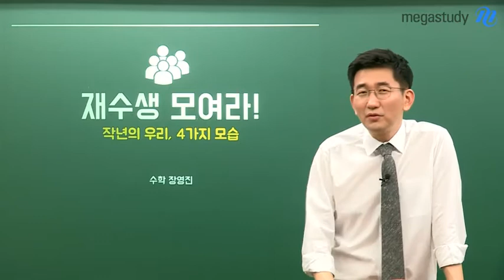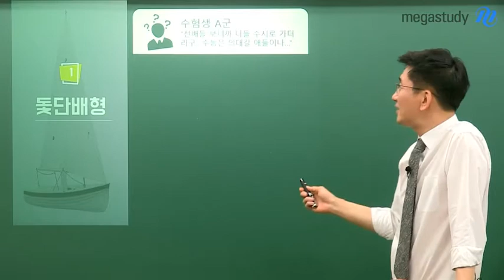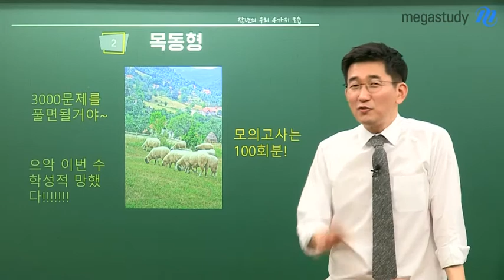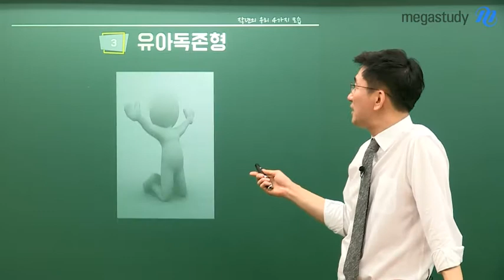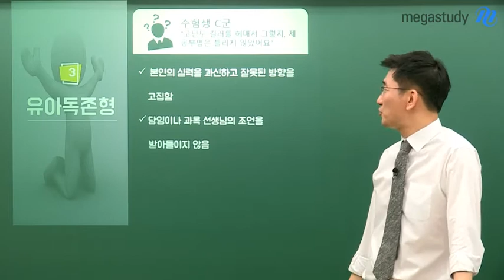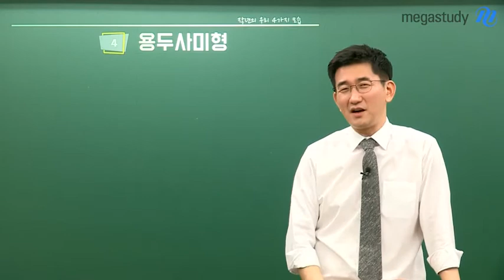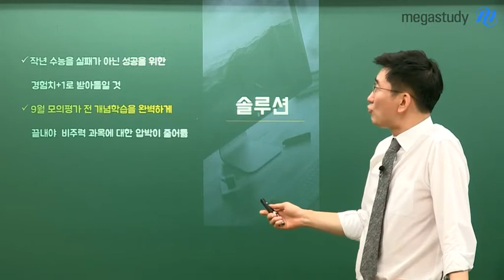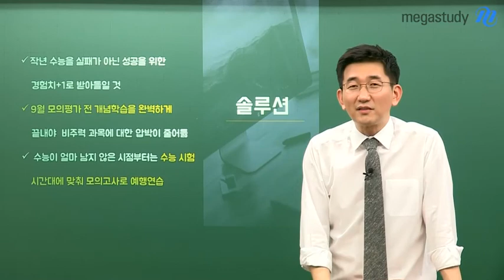[메가스터디] 수학 장영진 쌤 - ★재수생 모여라★작년 우리의 모습으로 알아보는 4가지 수험생 유형 & 학습전략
★재수를 결심한 수험생들★
여기로 모두 모여라!!

재수를 결심한 여러분을 돕기 위해
수험생의 모습을 4가지 유형으로
나누어 보았습니다!!

▶ 돛단배형 / 목동형 / 유아독존형 / 용두사미형

각 유형이 어떤 특성을 갖고 있는지,
유형별 맞춤 공부 방법은 무엇인지
궁금하시죠!?

지금 바로 영상에서
본인의 학습 유형을 확인하고
맞춤 솔루션까지 알아보세요!!